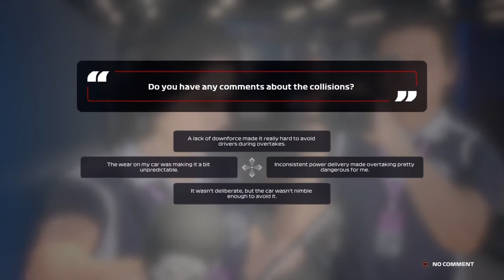YO SOY BIEN LADS | F1 2020 MyTeam #6